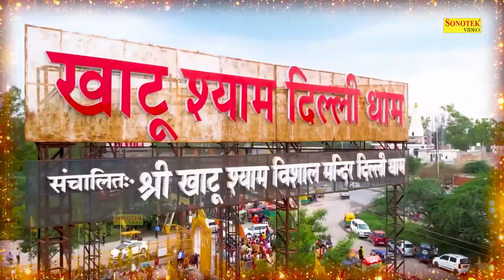ओ सांवरे तेरे दर्शन पायेंगे | Khatu Shyam Bhajan | Jyoti Tiwari | Khatu Shyaam Delhi Dhaam 2024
Title :- ओ सांवरे तेरे दर्शन पायेंगे

bhajan hatu_Bhajan
श्याम_बाबा_के_भजन
सुपरहिट_भजन
नॉनस्टॉप_खाटू_श्याम_भजन
shyam bhajan,
khatu bhajan,
khatu shyam,
khatushyam ji,